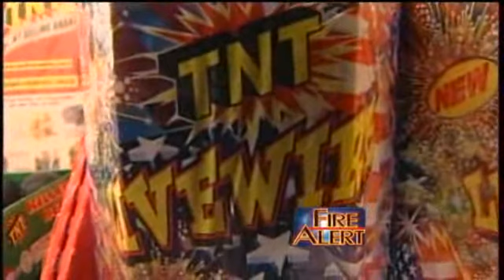Residents Angry Over Legality Of Fireworks